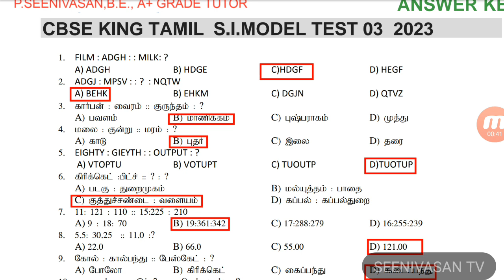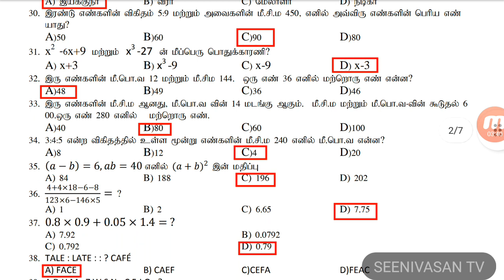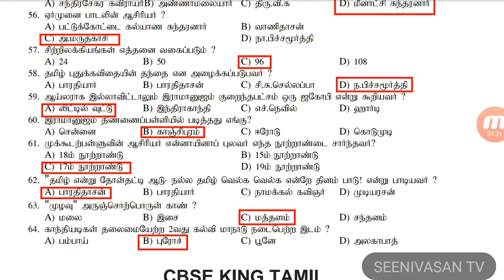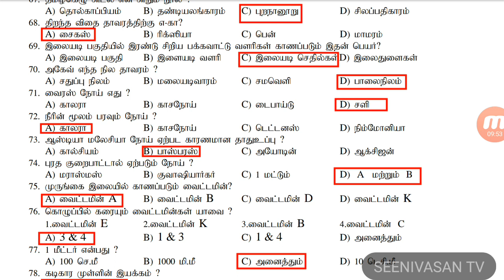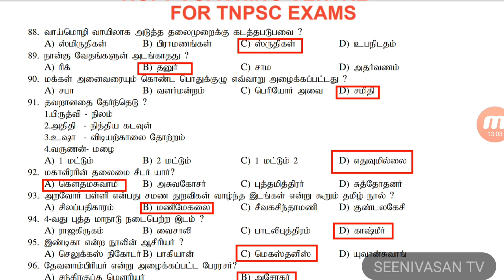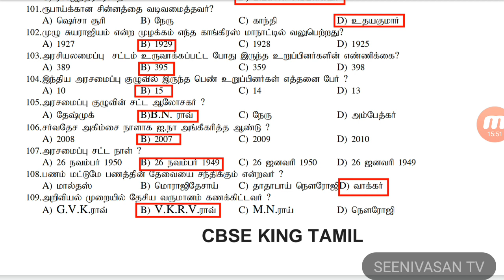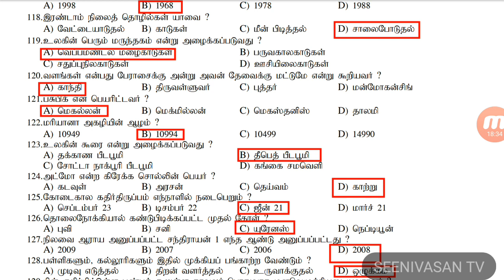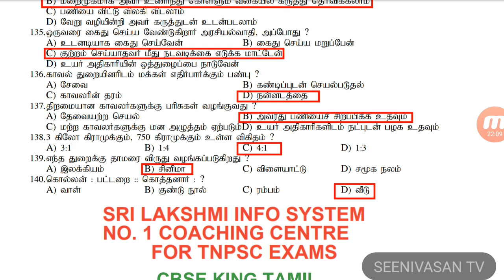TNUSRB SI 2023 சுய பயிற்சி தேர்வு - 03- ANSWER KEY | CBSE KING TAMIL